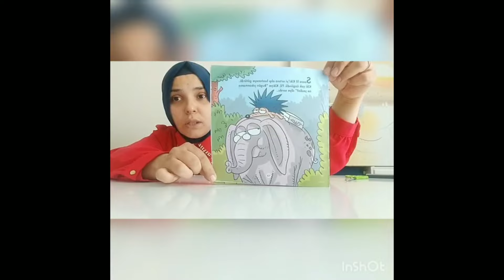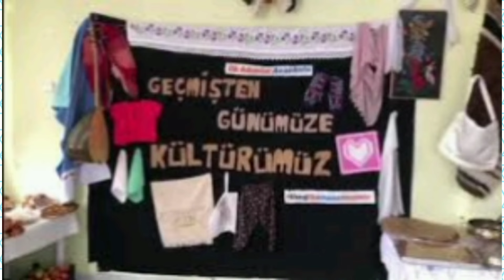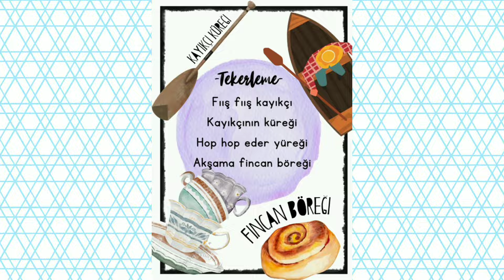Dilimizin Zenginlikleri Projesi Şubat Ayı Çalışmaları